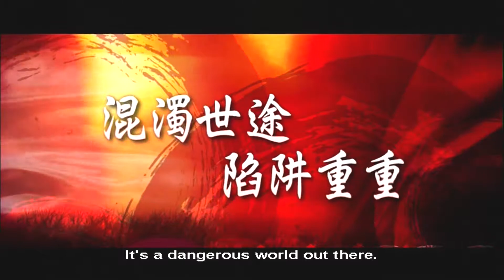Disciples of Shaolin - Movie Trailer (Shaw Brothers)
Trailer for Shaw brothers Kung Fu movie Disciples of Shaolin starring Alexander Fu Sheng and Chen Kwan Chun.

Thanks